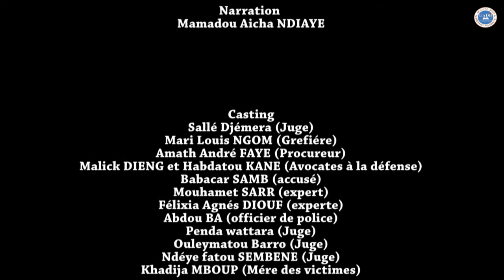UADB IJ droit de tuer